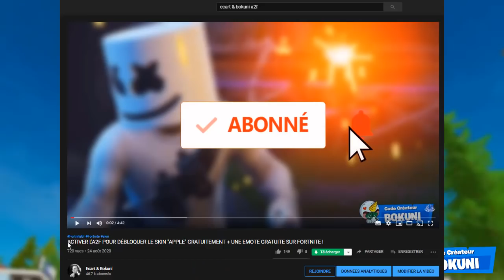VOICI COMMENT RÉCUPÉRER LE SKIN "APPLE" APRES LE TOURNOI freefortnite SUR FORTNITE ! ("TROGNON")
On se retrouve aujourd'hui pour une nouvelle vidéo VOICI COMMENT RÉCUPÉRER LE SKIN "APPLE" APRES LE TOURNOI freefortnite SUR FORTNITE ! ("TROGNON GROGNON")

•● FATALYS ●•

•● Les Musiques ●•